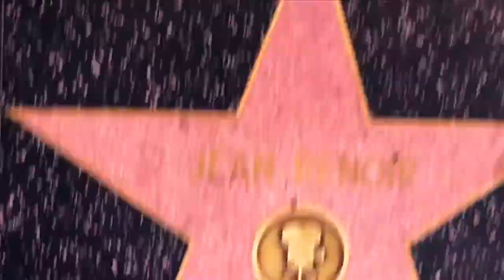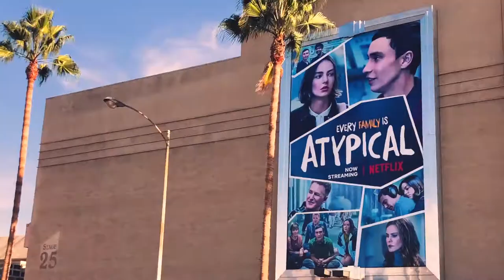Miami Horror - Holiday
The song Holiday to beautiful drone footage of Los Angeles California